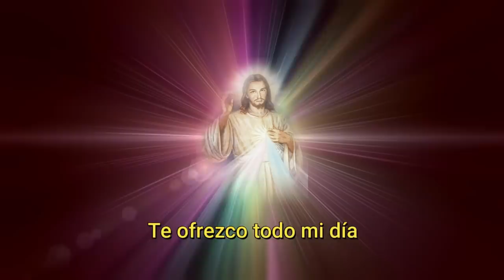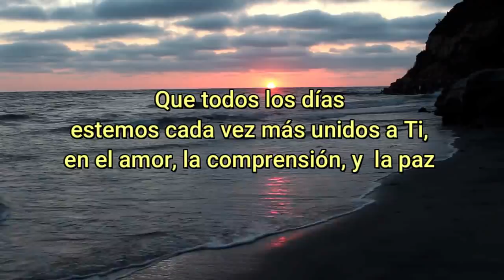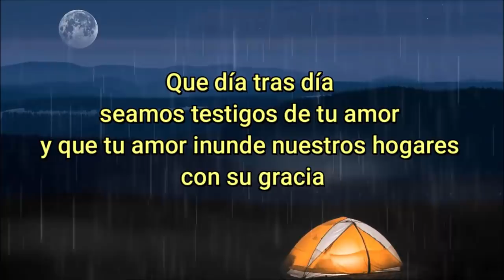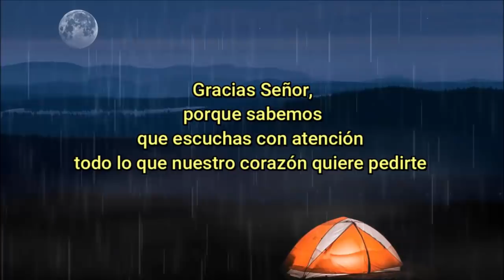ORACION de la NOCHE de HOY 🌕Viernes 17 de Abril de 2020 🙏PADRE MARCOS GALVIS 💤 Oraciones a Dios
Dios Padre, eterno y todopoderoso Quiero darte gracias por mi día, que ahora llega a su final.

Gracias, Padre, por todo lo que me diste y por todo lo que soy.
Gracias por el día de hoy, por todo lo bueno que me ha pasado, por todos los desafíos que me permitiste enfrentar, por todo lo que conseguí con tu gracia.
Gracias por las personas con las que tuve contacto en el día.

Te ofrezco todo mi día, todo mi cansancio, frustraciones, injusticias, decepciones y alegrías; todo mi esfuerzo de llevar a mis hermanos,
de palabra y, principalmente, con el testimonio, las enseñanzas vivas de Jesús.
amor.
Te pedimos consérvanos en la salud. Líbranos de todo malestar, de toda enfermedad y dolencia. Y si la enfermedad llega a nuestra casa, haz que la vivamos contigo en la alegría y la ofrezcamos para la salvación del mundo entero.
Danos todo lo que necesitamos, lo que tu sabes nos hace falta y no te hemos pedido. Que tu Santísima Providencia se derrame en este hogar y en estas familias para que nada nos haga falta. Que cada dia de nuestras vidas consagremos nuestro sustento diario a ti
Prepáranos para recibir lo que nos tienes preparado para la vida. Que todos los días estemos cada vez más unidos a Ti, en el amor, la comprensión,y  la paz. Que cada día que vivamos podamos quitarnos un defecto y avanzar en la virtud. Que día tras día seamos testigos de tu amor y que tu amor inunde nuestros hogares con su gracia.
Tu conoces nuestros pensamientos y lo más profundo de nuestro corazón, a ti nada te podemos esconder. Entra al fondo de nuestra alma y haz tuyos nuestros deseos más íntimos, nuestras metas, nuestros objetivos.
Derrama tu Espíritu Santo para que sea nuestra guía en cada día. Que tu inteligencia y sabiduría divina nos llenen y nos inspiren para tomar las mejores decisiones, realizar lo mejor y aprovechar cada día que nos regalas.
Gracias Señor, porque sabemos que escuchas con atención todo lo que nuestro corazón quiere pedirte. Gracias por que tu has dicho “pide y se te dará” Es por eso que confiamos completamente en tu infinita bondad y como Padre amoroso que eres, sabemos que ya nos has dado, todo lo que te hemos pedido. Sólo nos queda decirte por cada día que nos permitirás vivir. Amén.

Lectura del libro de Job 11
Sofar de Naamán tomó la palabra y dijo: Al hablador, ¿no se le contestará? Por hablar mucho, ¿tendrás tú la razón? Tu palabrería, ¿hará guardar silencio a los demás?
 ¿Acaso te burlarás sin que nadie responda? Tú has dicho: “Es pura mi conducta y soy irreprochable a los ojos de Dios. ¡Ojalá hablara Dios, ojalá te viniera a contestar y te revelara los secretos de la Sabiduría, que desconciertan a los más entendidos!; Comprenderías que él te pide cuenta de tu falta. ¿Pretendes sondear lo profundo de Dios, elevarte hasta la perfección del Omnipotente? Es más alta que los cielos, ¿qué harás? Más profunda que el infierno, ¿cómo la conocerás?
Su amplitud es más extensa que la tierra, y más ancha que el mar.
Si él quiere pasar, si cierra el paso, si toma algo, ¿quién se lo impedirá? Porque él reconoció a los que son falsos, ¡vio el pecado, lo entendió!
Así el insensato se hace cuerdo como se amansa el pollino salvaje”.
“Pon la mano, pues, en tu corazón y tiende tus manos hacia Él, aleja la maldad que hay en tus manos y no dejes que la injusticia habite en tus tiendas, entonces levantarás tu frente limpia, te sentirás firme y sin temor. Se te olvidarán tus penas y su recuerdo será como de aguas que pasaron.
La vida será para ti más resplendeciente que el medodía en que los rincones mismos son todavía mañanas.
Vivirás seguro, lleno de esperanza, serás protegido y te acostarás tranquilo. Cuando te acuestes, no te molestarán y muchos te vendrán a adular.
En cambio, se nublará la vista de los malvados, y no tendrán posibilidad alguna de escapar; su única esperanza es la muerte”

Digamos ahora
Salve
Credo
Ángel de mi guarda

Si quieres más oraciones como estas busca en YouTube: Oraciones a Dios y